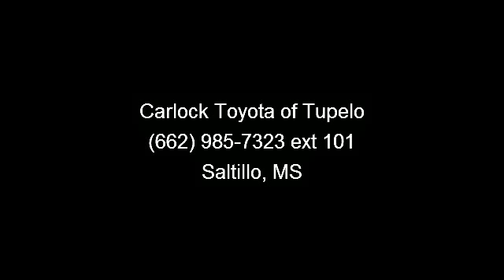2011 Toyota Tacoma - Carlock Toyota of Tupelo - Saltillo, M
This 2011 Toyota Tacoma is offered to you for sale by Carlock Toyota Tupelo. With a CARFAX BuyBack Guarantee, you can be confident with your purchase at Carlock Toyota Tupelo. If any issues reported to the DMV are not shown on the CARFAX report, they'll buy your Toyota back at the full purchase price. This Tacoma comes equipped with 4 wheel drive, which means no limitations as to how or where you can drive. Different terrains and varying weather conditions will have no effect as to how this vehicle performs. The mileage on this Tacoma is reflective of it's age and you can tell. The previous owner took great care of this vehicle so that you'll be able to enjoy the benefits of a well cared for vehicle offered to you by Carlock Toyota Tupelo. With all records included, drive away confidently knowing the complete history of this Toyota Tacoma . Although this 2011 Tacoma is technically a pre-owned vehicle, the clean and spotless interior could fool even the toughest critic.